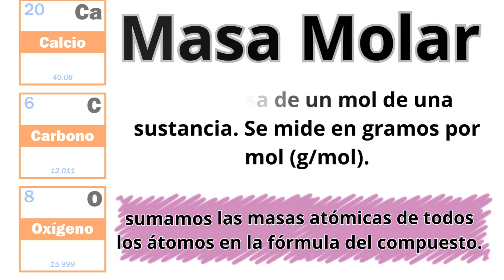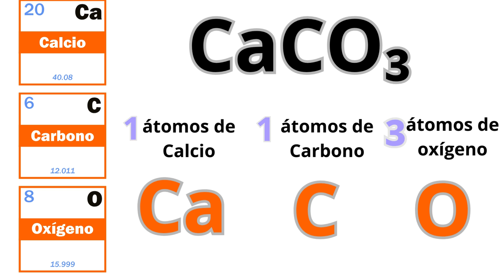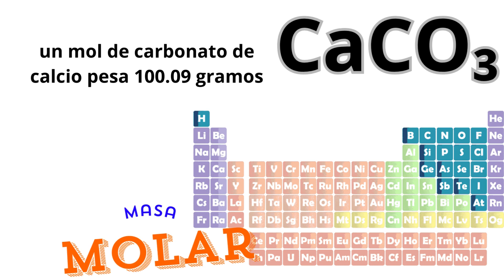⚛️ ¿Cómo Calcular el peso o la Masa Molar del Carbonato de Calcio (CaCO₃)? 🧪paso a paso🧮En 2 minutos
¡Bienvenidos a "Química Divertida"! En este video, te mostramos cómo calcular la masa molar del Carbonato de Calcio (CaCO₃) de una manera simple y fácil de entender. 🌟

Contenido del Video:

En este video, aprenderás a:

Consultar la tabla periódica para encontrar las masas molares de los elementos.
Calcular la masa molar de una molécula del Carbonato de Calcio (CaCO₃)
Entender la importancia de la masa molar en química.

🔔 ¡Activa las notificaciones para no perderte ningún video nuevo!